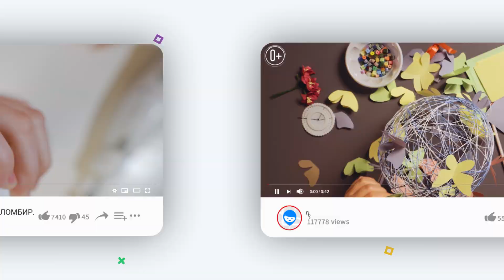Поделка к Пасхе 🐓 Пасхальный декор 🥚 подставка под пасхальное яйцо своими руками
Приближается самый яркий праздник всех верующих. Поэтому на канале поделка к Пасхе. Давайте вместе создадим простой пасхальный декор и сделаем подставку под пасхальное яйцо своими руками из яичных коробок.
Будьте внимательны,  следите чтоб при работе с упаковками от яйца ребенок не подносил руки ко рту и обязательно, после любой работы, напоминайте малышу тщательно вымыть руки с мылом.
Подставка курочка – легкая поделка, с которой справятся даже маленькие детки. Она забавная и полезная. Кроме того, не требует сложной подготовки. Такие пасхальные поделки своими руками из простых материалов, то что обычно вы выбрасываете. Яичная упаковка и цветная бумага или картон.
В этом видео пасхальные идеи, как покрасить яйца в технике декупаж без краски. Такой пасхальный декор самый экологичный, так как для окраски яиц требуется только натуральный белок и бумажная салфетка.
Отваривайте яйца, зовите всю семью, включайте видео и делайте поделки на пасху для детей.
Берите наши идеи для пасхи, добавляйте свое и создавайте уникальный пасхальный декор для дома, в самый главный праздник верующих.
Много идей поделок для детей вы найдете в плейлисте

🎁 Любители квестов, для вас в видео спрятан код для активации пакета LIVE-минут в приложении "Где мои дети"
ПОДСКАЗКИ:
код состоит из 7 символов
символы могут быть похожи, например, 0 и О, (ноль и буква О) подберите верный ключ
Кодов ровно 100! Будьте внимательны и быстры
Соберите последовательно по 1 символу и составьте 7-значный код.
❓ Как получить подарок?
Активируйте 7-значный код по ссылке и получите 30 LIVE-минут в приложении бесплатно!
ПРАВИЛА:
✌️ За публикацию кода в комментариях опубликовавший зритель блокируется.
Будьте внимательны, смотрите видео до конца и все получится! УДАЧИ!